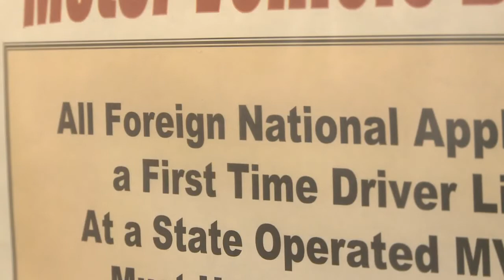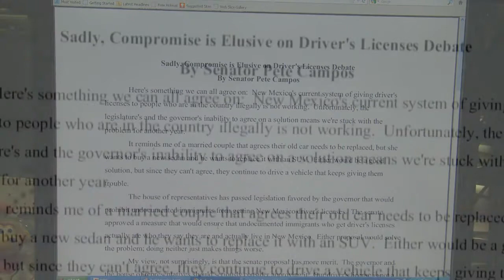Dems may decide state Senate leadership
Eight years of conservative coalition leadership in the state Senate may end Sunday as Democratic senators meet to pick their nominee for president pro tem of the body.